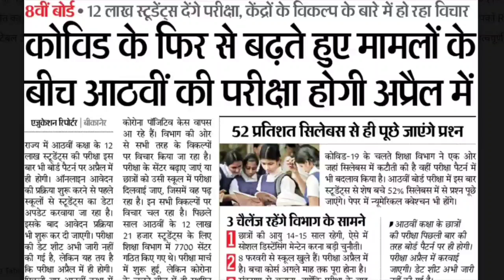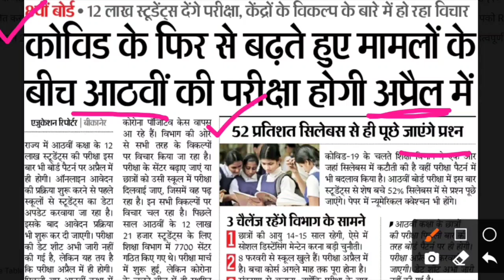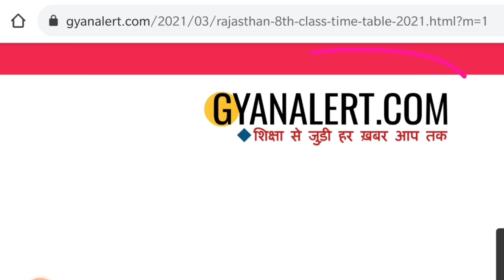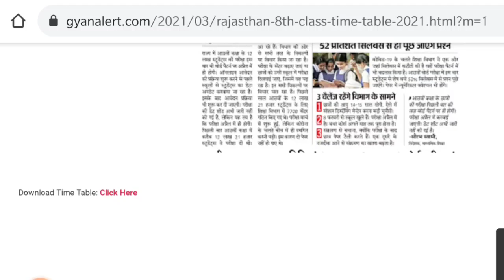Rbse 8th Time Table 2021 | Rajasthan Board Class 8th Time Table 2021 | राजस्थान कक्षा 8वी परीक्षा